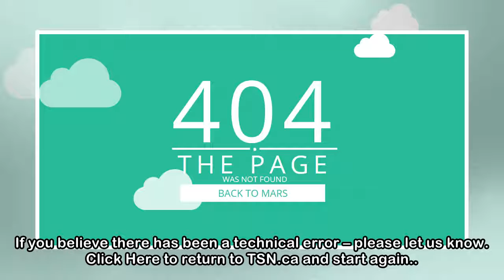404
404
 It looks like you have reached this page in error. The content you are looking for has either moved, or if you typed in the address there might have been a mistake. If you believe there has been a tec...